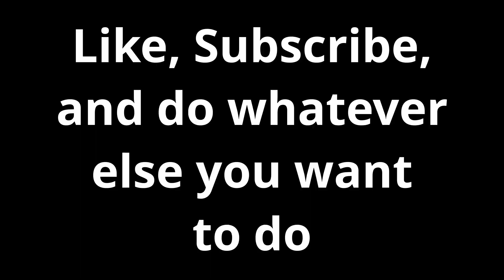ESCAPE TAPPING IS THE GREATEST NEW WAY TO W TAP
I saw a video about inventory tapping from BostonZK and I thought it was a genius idea. So I decided to push it further.
I escape tap in this video
Basic info:
IGN: aSweat
Keyboard: Razor Hunstman Mini
Mice: Glorious Model O and Logitech G502
Client: Lunar
Main gamemodes: Bedwars/Duels on Hypixel
I butterfly, drag, jitter, and normal click
Sever: mc.hypixel.net